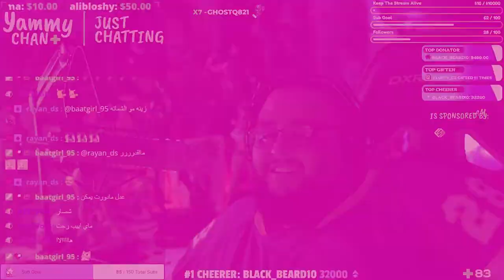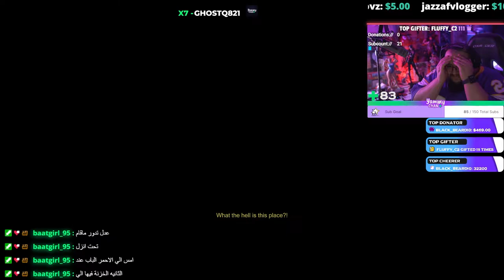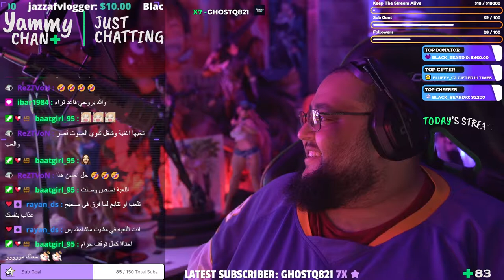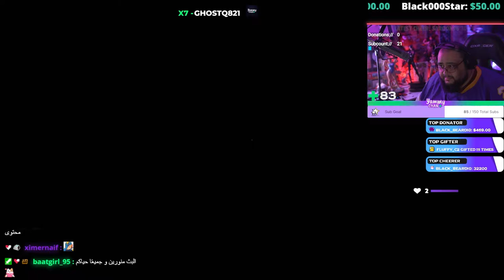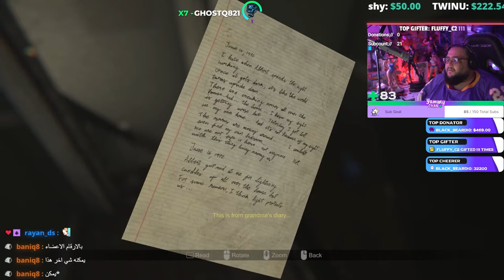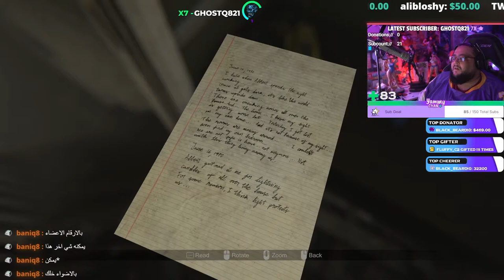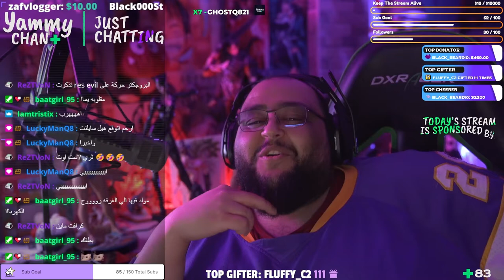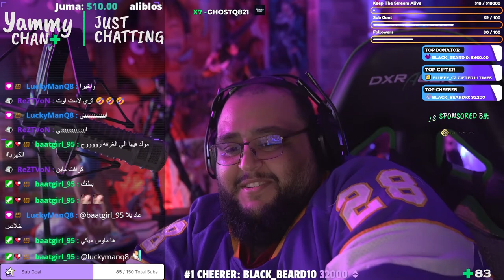YAMMY PLAYS: MADiSON Part 4 - تختيم ماديسون (رعب) 18+